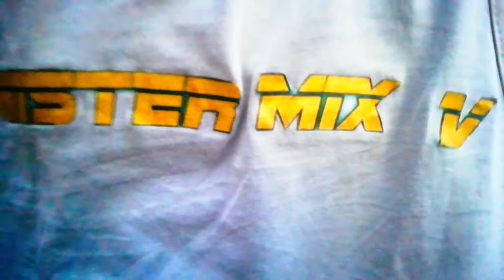Je vous montre 3 éxercisse d'abdo et de pec et 4 complet sans machine ça tourne mal!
FACEBOOK Effet Ciblé

Je vous Les conseille -

😉 ● MES LOGICIEL DE MONTAGES ⇲
Sony Vegas Pro sur Amazon ⇛

CyberLink PowerDirector sur Amazon ⇛

FL Studio sur Amazon ⇛